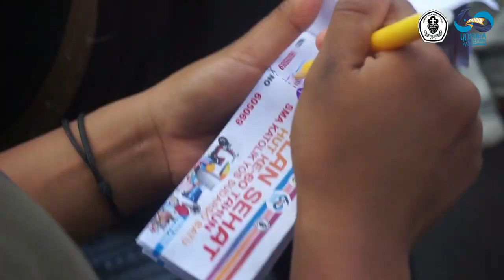Trailer event HUT ke-60 Tahun SMA Katolik Yos Sudarso Batu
hai sobat yosuba…
gimana kabar kalian hari ini?

pasti diantara kalian banyak nihh yang nungguin gimana sihh keseruan kita di event pertama menuju puncak HUT ke-60 SMA KATOLIK YOS SUDARSO BATU.

nahh yuk sama-sama kita simak keseruan apa sih yg ada di Gerak Jalan dan Bazar tanggal 29 April 2023 kemarin. video lengkap bisa kalian tonton di chanel youtube kami…

temukan kami juga di :
Youtube : SMAK YOS SUDARSO BATU
Web : smakyossudarsobatu.sch.id